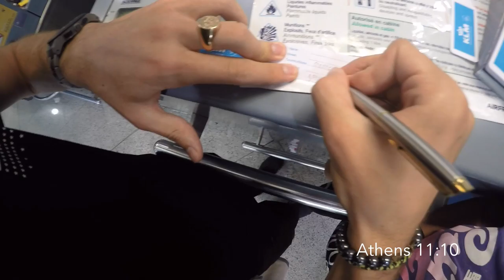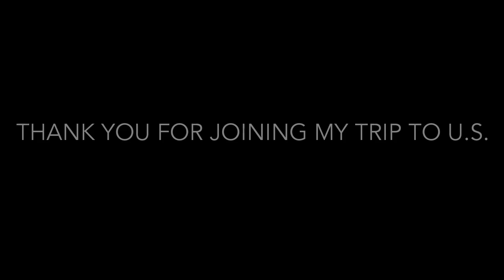THE TRIP ( GREECE-USA)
Trip for my studies along with my sis ! Enjoy